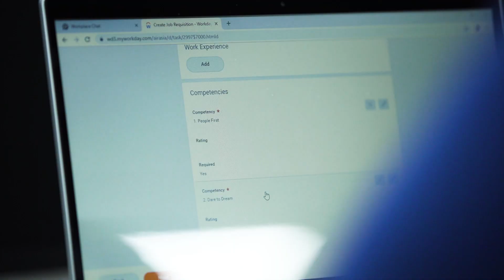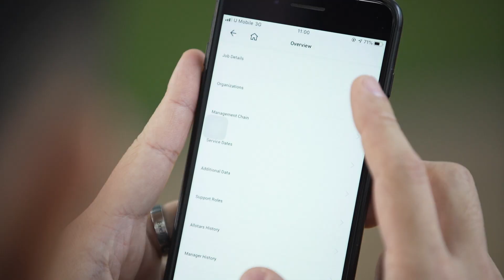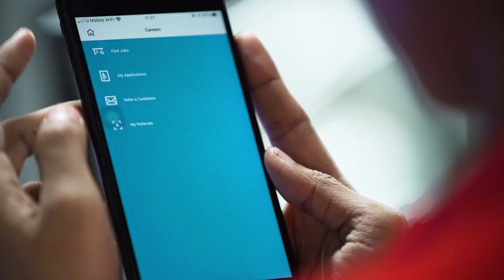AirAsia’s HR Transformation Journey with Workday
AirAsia has a very mobile workforce—from cabin crews, to pilots and airport ground staff.

Ananda Ramachandran, Head of People Technology and Manson Chan, ICT Product Manager, explains how Workday has given them the right data to make better decisions and kept their people engaged—even at 40,000 feet.